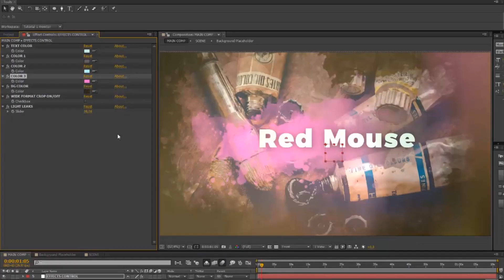Watercolor Ink Slideshow (After Effects template)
Modular structure
Work with video and with images
Duration 1:11min
30 - Photo/Video placeholders
30- Text placeholders
1 – Logo placeholder